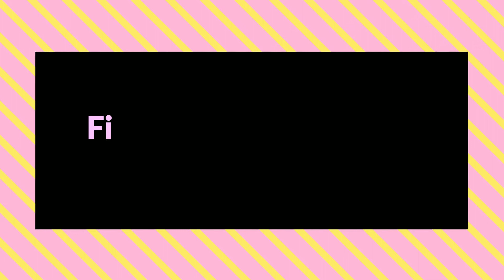Fire Emblem Three Hopes: Ashe A Support Event 💙!!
I just got my A support event with Ashe !!
Check out what Ashe told Luna and why ashe was so upset!!